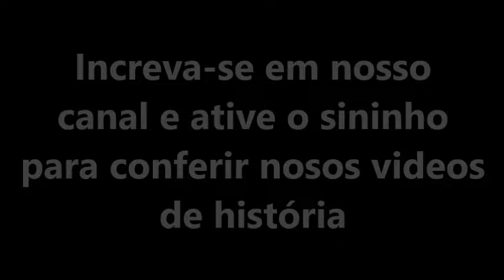PRAIA DO ANIL (Magé-2023)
Praia do Anil ( Magé -RJ)

Eu  amo a história é um canal dedicado a ensinar história com bom humor e criatividade . @euamoahistoria